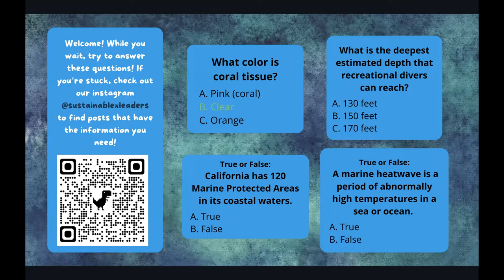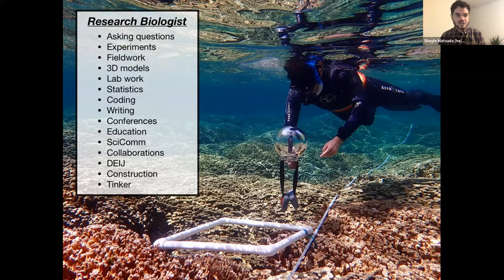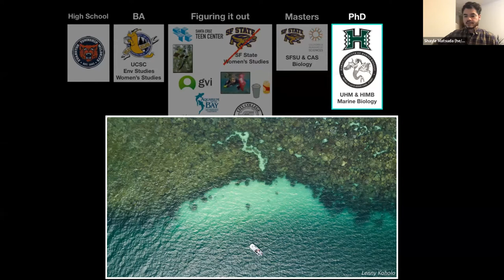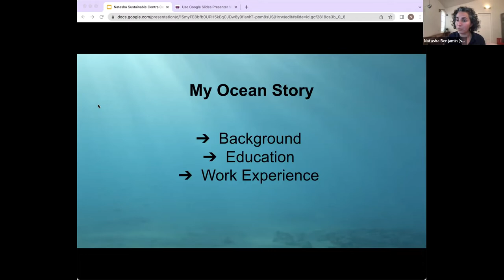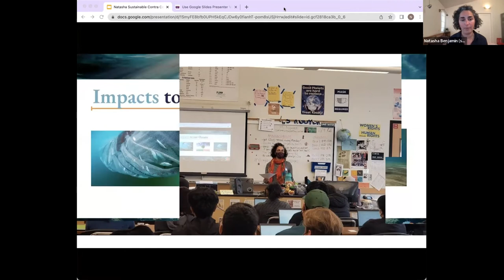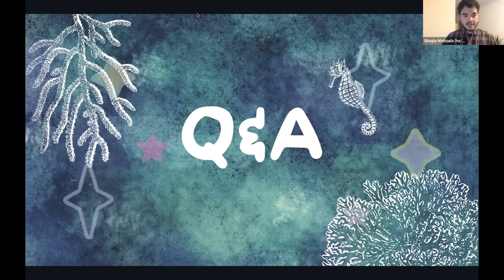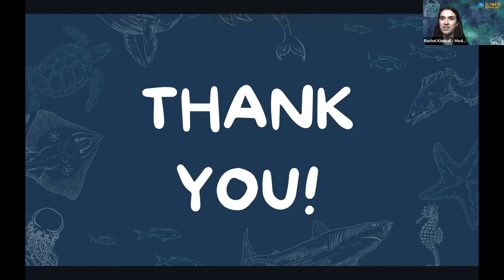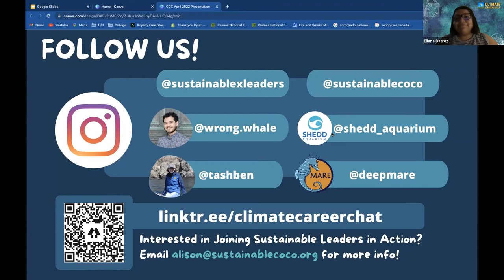Climate Careers Chat - Marine Science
Climate Careers Chat, a panel discussion focused on career development in eco-fields.

Episode Five - April 28, 2022
Featuring two panelists from the marine science field, Shayle Matsuda from Shedd Aquarium and Natasha Benjamin from the Marine Research and Exploration Group.